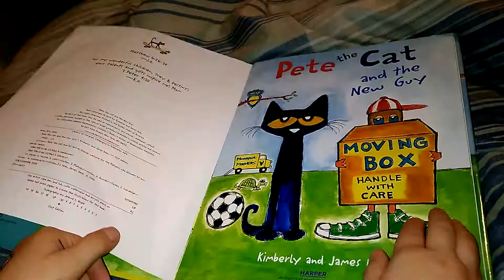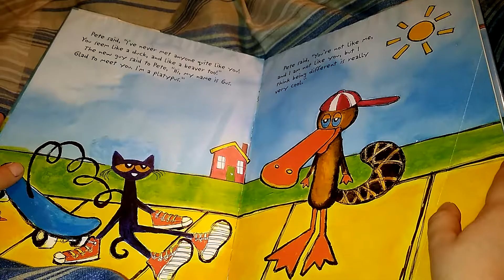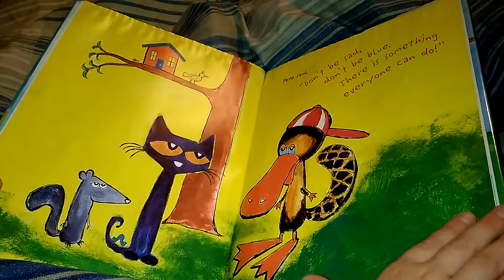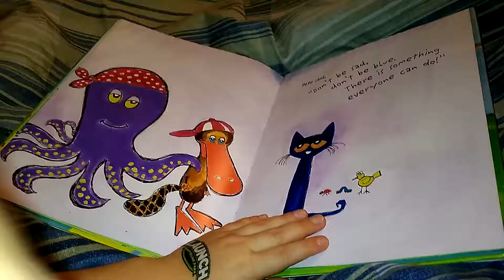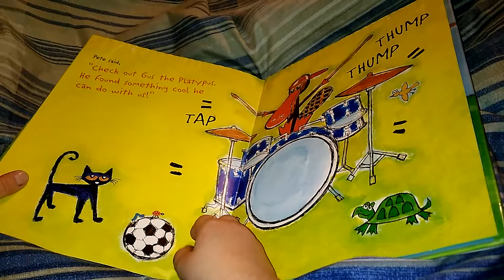Pete the cat and the new guy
Joseph's reading time.